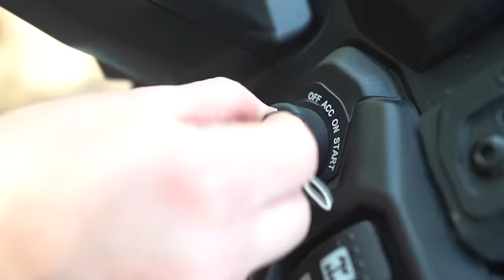I BOUGHT A PRIVATE ISLAND HOUSE!